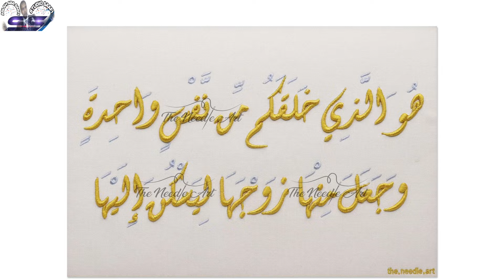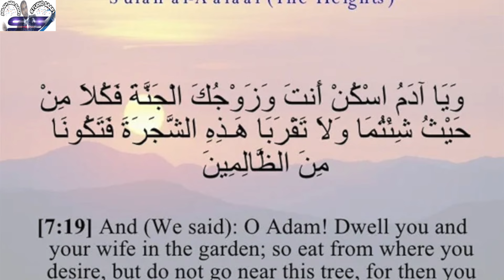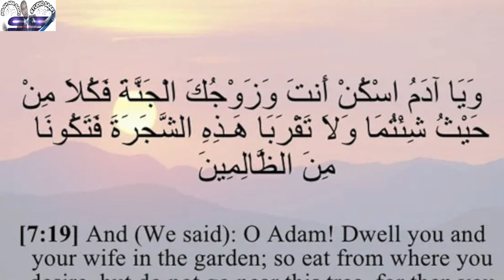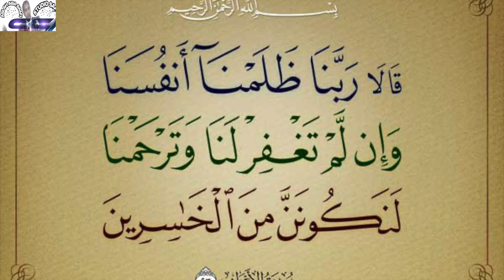Abuuristii Xawaa Iyo Janada Sababta Loogasoo Saaray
qisadaan waxaa ka hadleeysaa xawaa sida loo abuuray iyo aadam iyo xawaa sababta janada loogasoo saaray